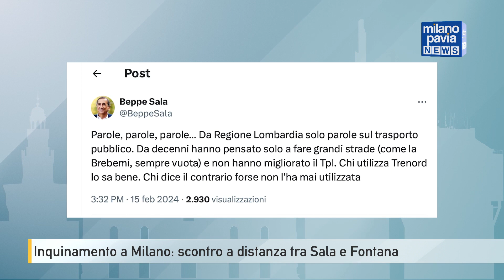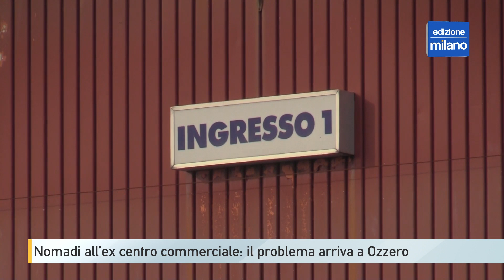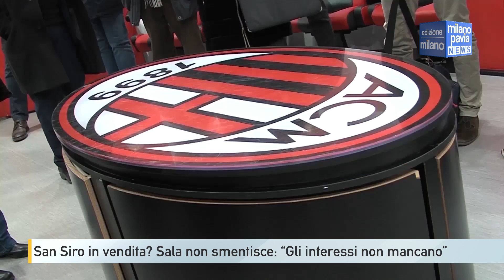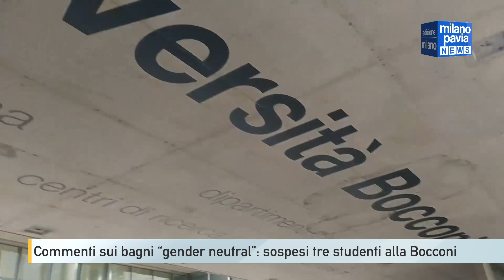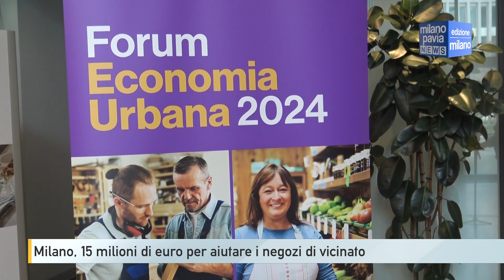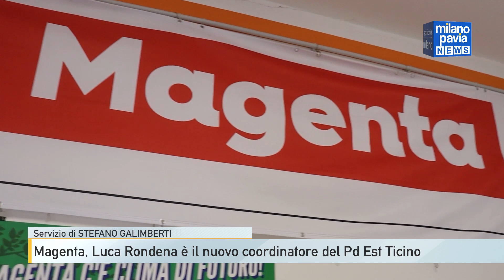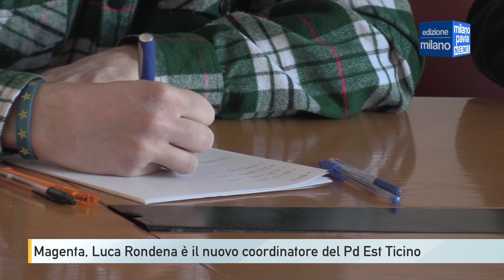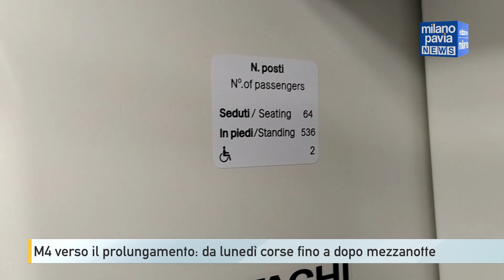Milano Pavia NEWS – edizione MILANO - 15 febbraio 2024